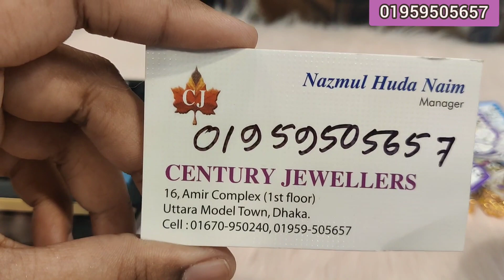কম ওজনে সোনার ফিঙ্গার রিং, সেঞ্চুরি জুয়েলার্সের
Century Jewellers,Amir complex 1st floor, Azampur, Uttara, Dhaka